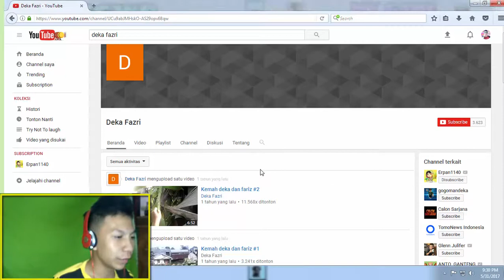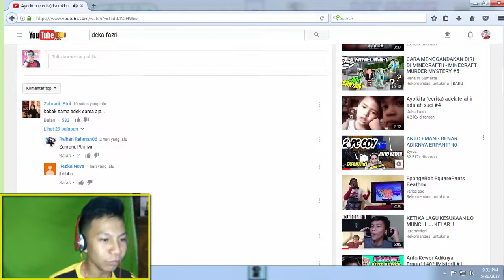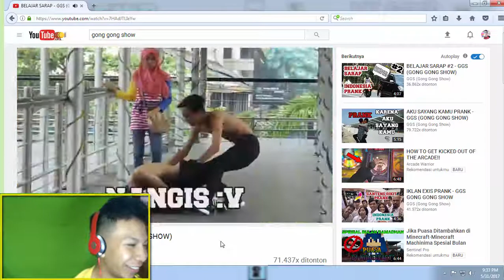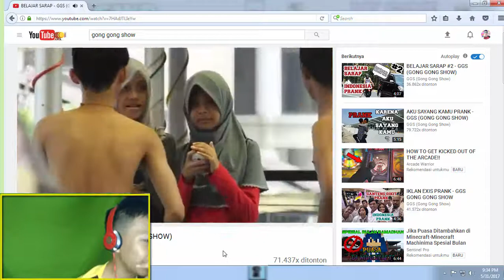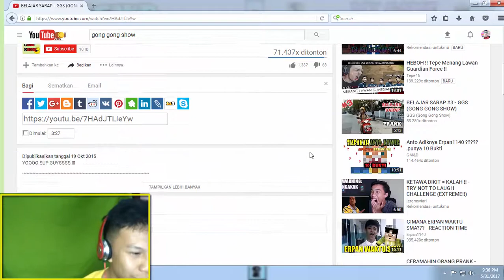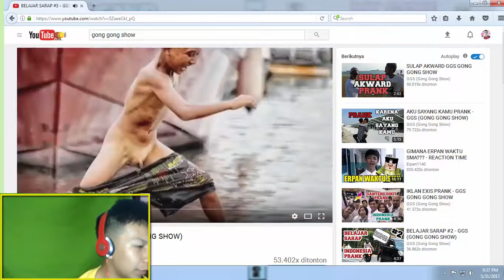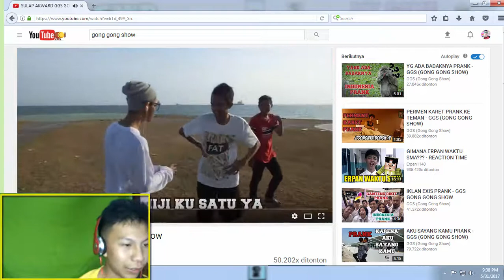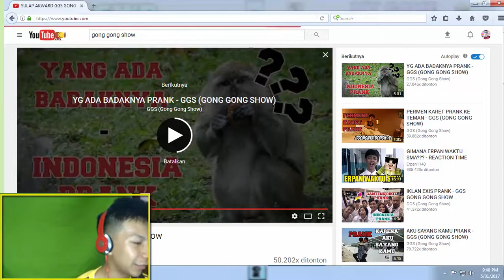ANTO ADALAH ADIK ERPAN1140? Reaction video Lima Adik Erpan1140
JANGAN LUPA ADD STEAM YA : @MHaikalFkr
✖INDONESIA
✖MINECRAFT
✖Comedy Eks and In School
✖Vlog
✖FUN GAME
✖challenge
✖ Q AND A